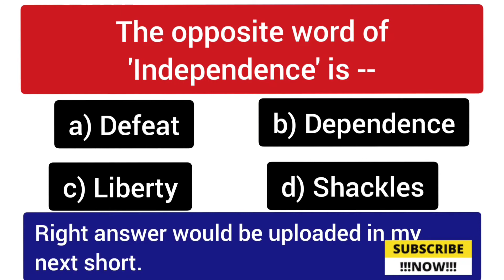English MCQ - 2